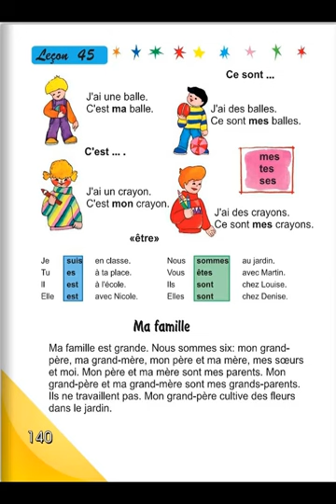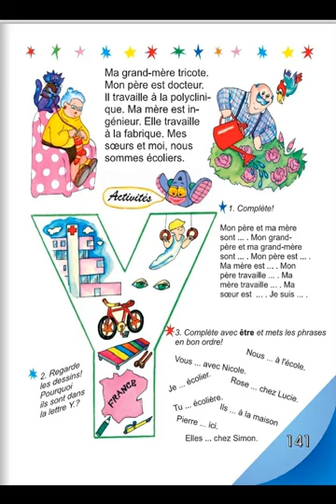Tnayin ashxatanq, Francais 3, Das 45